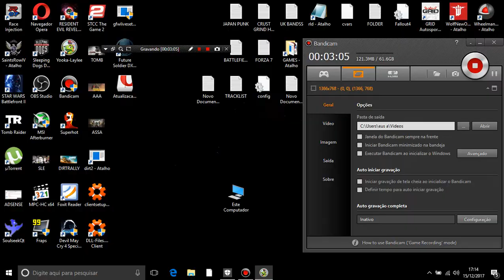YOOKA LAYLEE ON INTEL HD 520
I3 6100U 2.3 GHZ INTEL HD 520
RAM 8GB 1.600 MHZ